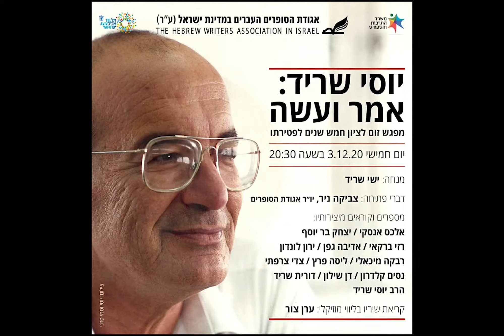יוסי שריד: אמר ועשה - מפגש זום לציון חמש שנים לפטירתו - מנחה: ישי שריד - 3.12.20